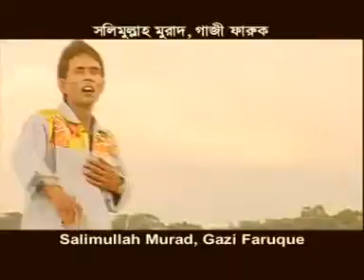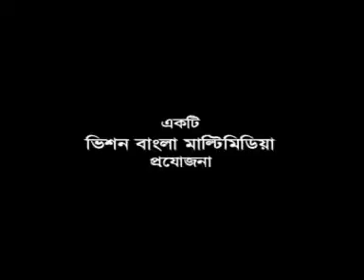এক ঝাঁক বলাকা/Ek jhak bolaka by Afm Badal,Shawon Mustafa & others.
Album-Ekjhak bolaka